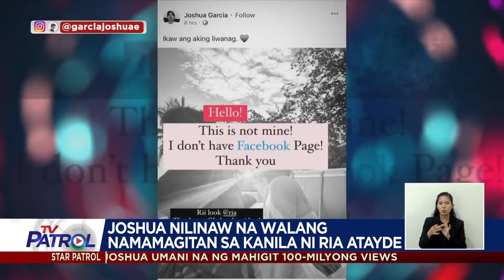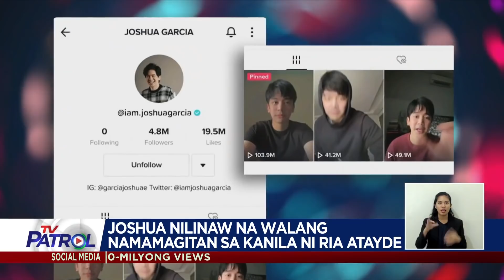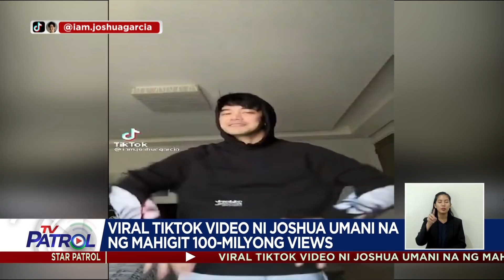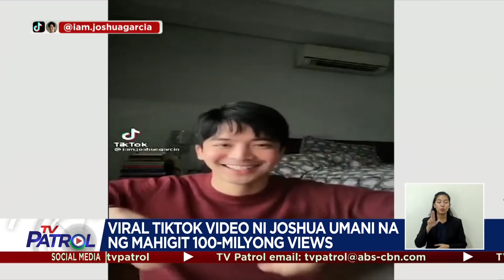Joshua Garcia may hirit bago makipag-collab kay Ivana Alawi | Star Patrol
Matapos ang nakakakilig na on-air conversation nina Joshua Garcia at Ivana Alawi, abang na abang na ang fans sa posible nilang collab.